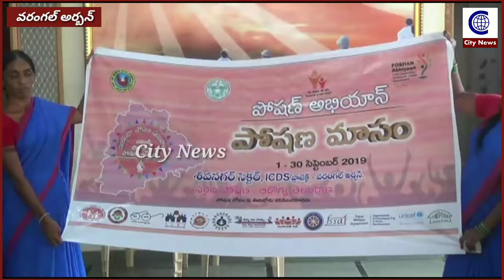vist anganwadi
City News